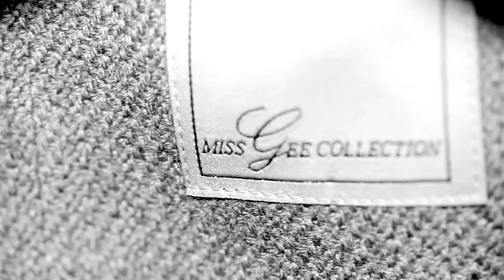Miss Gee collection X W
[Miss Gee] collection.
W Magazine. making film by namdaruda films.
RYAN showreel.